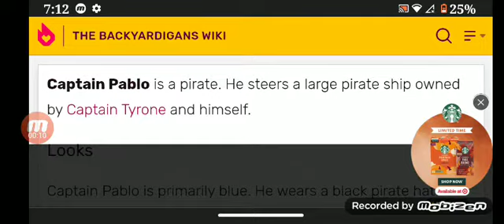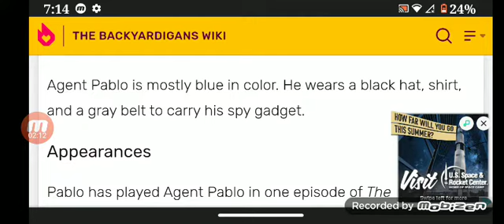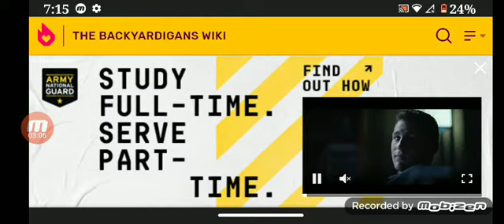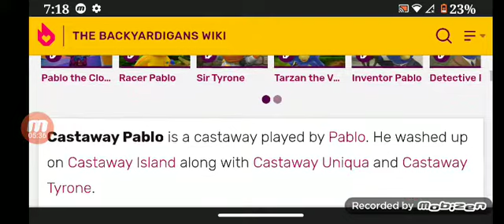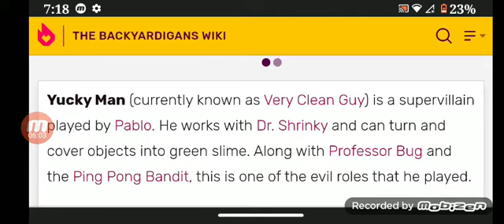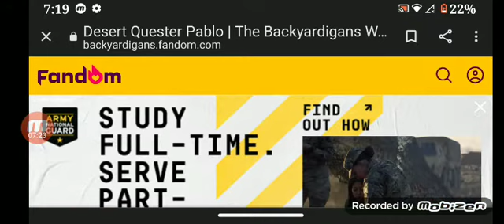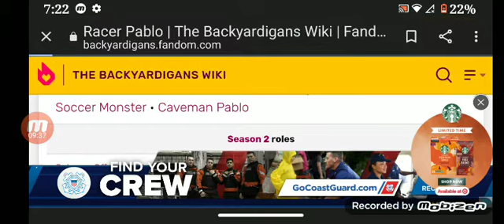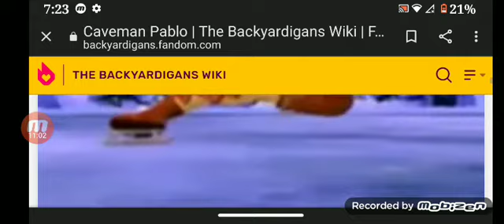The Backyardigans Pablo Blue Part 1 For Kids And Childhood And Childern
Including Pablo The Penguin Part 1
Captain Pablo
Tarzan The Very Strong
Yeti
Mountie Pablo
Agent Pablo
Ghost Pablo
Cowboy Pablo
Servant Pablo
Guardian Of The Gate
Viking Pablo
Castaway Pablo
Yucky Man
Very Clean Guy
Desert Quester Pablo
Surfer Pablo
Crusty Ol' Pablo
Racer Pablo
Soccer Monster
Caveman Pablo